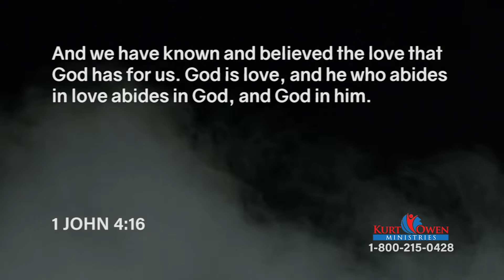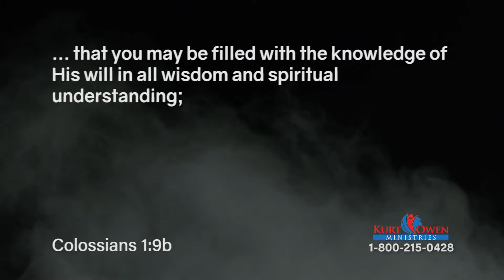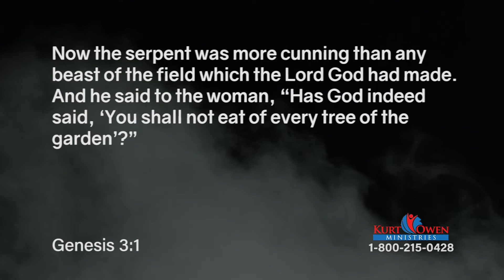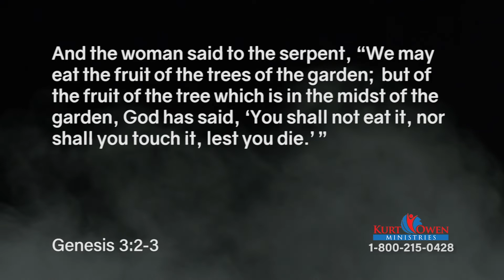Knowing AND Believing The Love of God: Episode 5 | Bonus Tactical Tip at 01:00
God Isn't Telling You to Give Up Everything You Have! He is asking you to give yourself to Him. Find out more on this episode of Fight To Win with Pastor Kurt Owen.

Tactical Tip: Many of our videos contain a short section we call Tactical Tips. Most offer ways to improve personal safety and security. The tactical tip on this video starts at 01:00.

Series: Knowing AND Believing The Love of God, #36